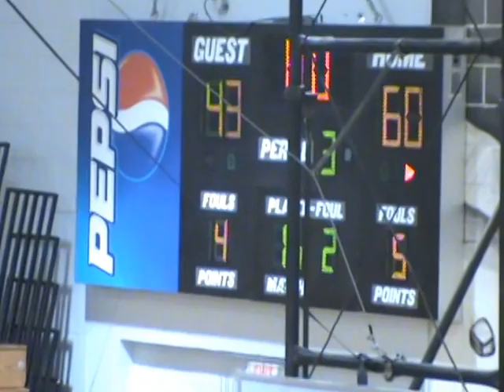RHS vs Middleton Boys Basketball 01/10/2014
Robinson High School Boys Basketball, Tampa, Florida